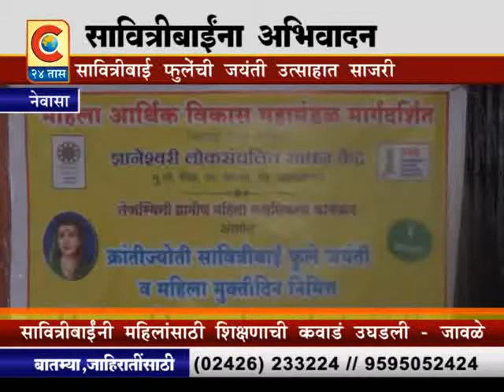नेवासा - सावित्रीबाई फुलेंना अभिवादन